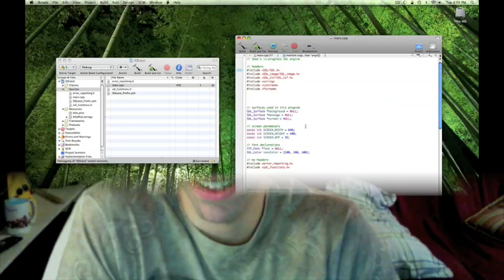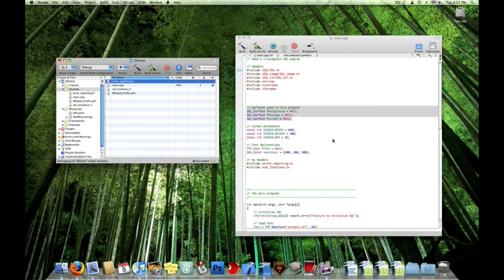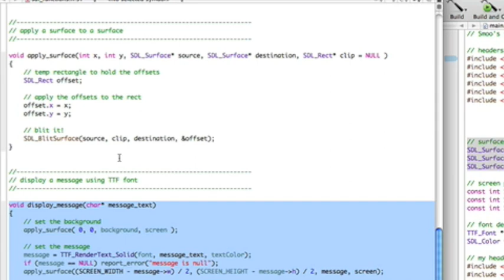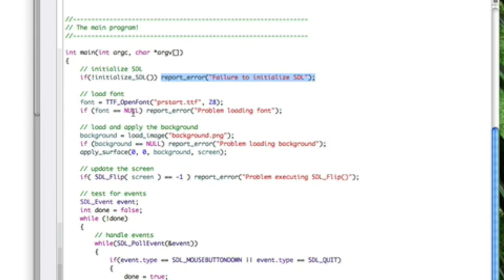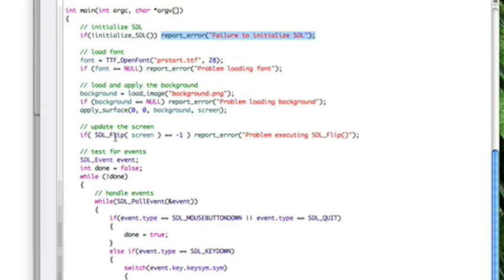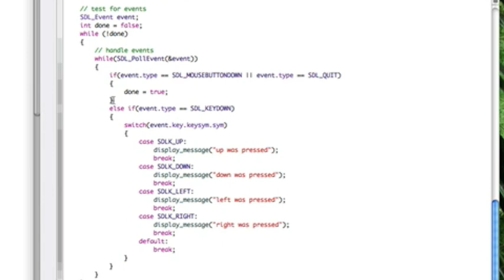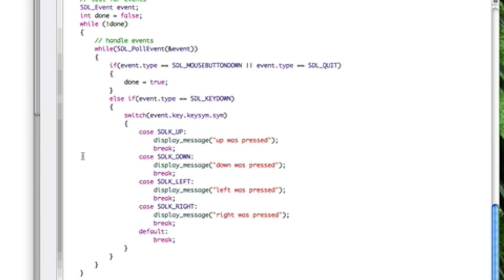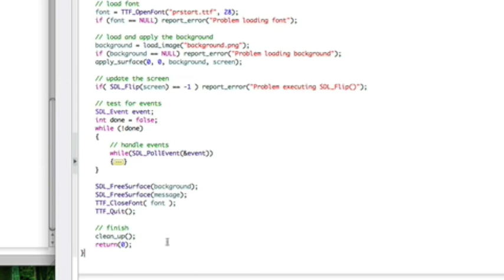Thomas' Game Development Journal - Week 1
I'm learning to develop games. Follow along with my progress as I share some examples of what I've worked on this week.

Leave some feedback! I'll try to get the code larger/clearer in the video next week and remember to actually run the program. Durr!